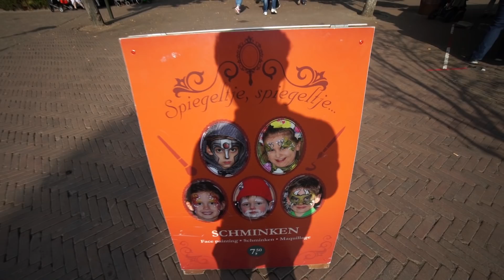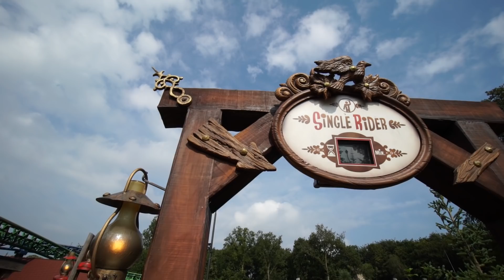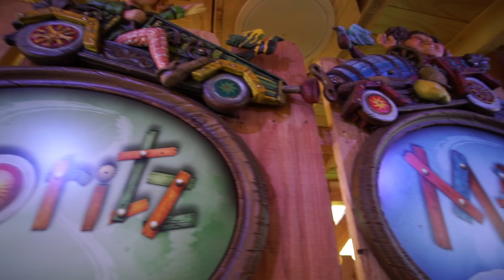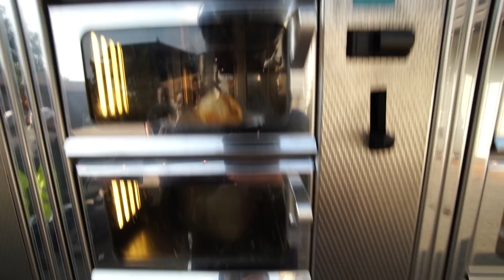1,5 METER WEG UIT DE EFTELING EN CARO IS TERUG! 🎪🤩 | Bart Baan